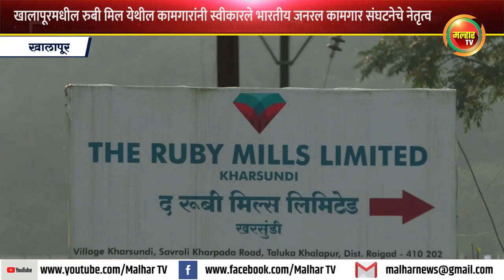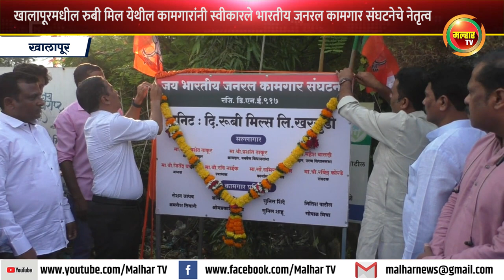रुबी मिल येथील कामगारांनी स्वीकारले भारतीय जनरल कामगार संघटनेचे नेतृत्व; नामफलकाचे झाले अनावरण